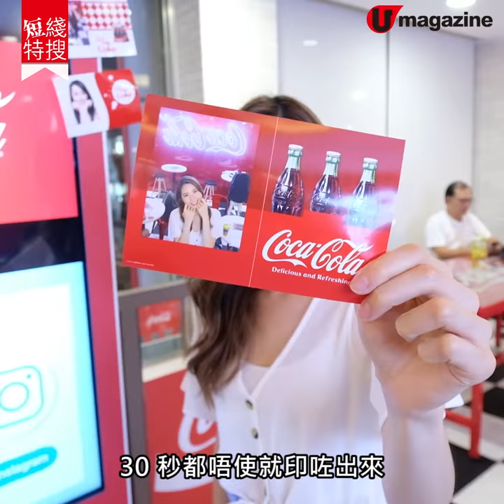【短線特搜】台北便利店升級2.0 3大最新主題店逐間睇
【台灣便利店】今時今日，便利店已經進化到有 cafe、健身房、烘焙工作坊等。7-11 今年再下一城，將分店 upgrade，變成 3大品牌主題店。除咗佈置到成間題博物館咁，仲有限定、獨家產品，便行店都可以朝聖㗎！

【info】
可樂主題店
地址：台北市松山區八德路四段 151 號
交通：南京三民站步行約 5 分鐘

喜力主題店
地址：台北市松山區南京東路三段 303 巷 5 號
交通：南京復興站步行約 4 分鐘

Maserati 主題店
地址：台北市內湖區瑞光路 76 巷 59 號 1 樓
交通：文德站步行約 17 分鐘
全方位緊貼《U Magazine》社交平台